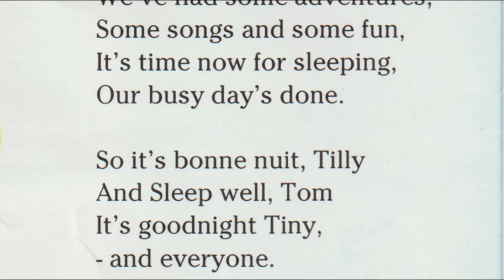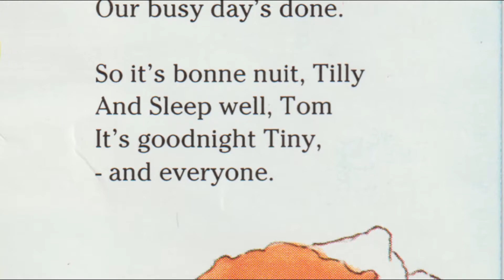Goodnight Song - Tots Tv - Songs & Stories from the Tots House (Cassette)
Starting with the TOTS TV theme, join Tilly in French songs and Tom and Tiny in new stories and songs specially written for audio by composer Andrew McCrorie-Shand and the TOTS TV production team.

The tape will entertain children at all hours of the day or night, in the car or at home, early morning or bedtime.

From Songs & Stories from the Tots House Cassette, released in 1994 by Ragdoll Music / EMI Records Limited / Music for Pleasure.